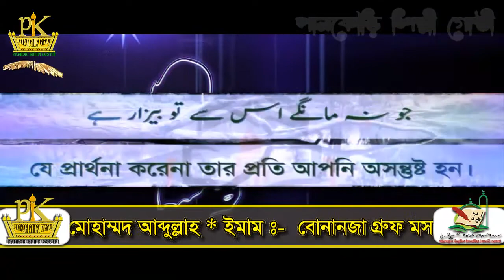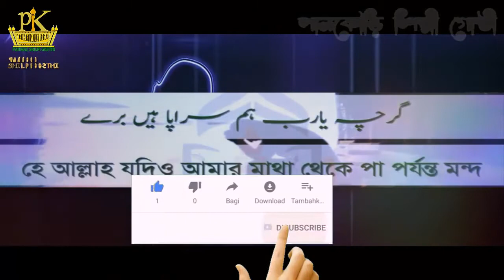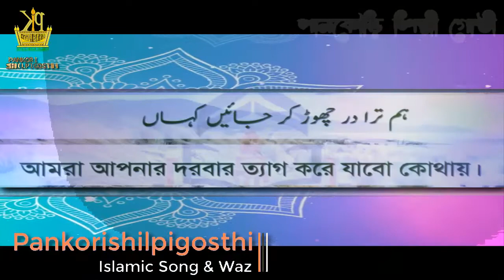~মুনাজাতে মাকবুল~উর্দু ও বাংলা অর্থ |হাকীমুল উম্মাত আশরাফ আলী থানভী রহ: এর একটি সুন্দর সংকলন।Pankori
╔ ஜ۩۩ஜ ╗
║ ▓▓▒▒▒░░| Open This Description |░░░▒▒▓  ║
╚ ஜ۩۩ஜ ╝

🎵 Title: মুনাজাতে মাকবুল উর্দু ও বাংলা অর্থ। Maqbool in prayer means Urdu and Bengali
মুনাজাতে মাকবুল উর্দু ও বাংলা অর্থ#Maqbool in prayer means Urdu and Bengali#দোয়াসমূহ#bangla new gojol 2021#we_love_mohammad_ﷺ_challenge#Kalarab Shilpigosthi#beautiful islamic songs bangla bangla gojol 2021 new#মনকাড়া ইসলামী সঙ্গীত#lyrics#মুসলিমের চেতনার সংগীত beautiful islamic song#ভিন্নধারার ইসলামী সংগীত#Islamic Song Bangla#নতুন ইসলামিক গজল ২০২১ Newgojol2021 New Islamic Song 2021#gojol#bangla gojol kalarab হৃদয় তোলপাড় করা গজল#যাদুকরী কণ্ঠে হৃদয়স্পর্শী গজল#heart touching song#বাংলা গজল ২০২১#অসাধারণ ইসলামি গজল#child song#বাচ্চাদের নতুন গজল#kalarab new song 2021 Hamd চমৎকার কন্ঠ সুর#হৃদয়স্পর্শী একটি ইসলামী সংগীত ২০২১#new islamic song হামদে বারী তায়ালাNew Islamic Song 2021 bangla gojol#lyric video Pankori Shilpi Gosthi#ইসলামী সংগীত ২০২১#new islamic song#2021
~মুনাজাতে মাকবুল~

হাকীমুল উম্মাত আশরাফ আলী থানভী রহ: এর একটি সুন্দর সংকলন। এতে হাদীসে বর্ণিত বিভিন্ন "জামে" তথা অর্থবহল দোয়াসমূহ একত্রিত করা হয়েছে। যা
মজলিসে দাওয়াতুল হক বাংলাদেশ এর  তত্ত্বাবধানে যত মাদ্রাসাগুলো আছে সকল মাদ্রাসায় ক্লাস শুরু হওয়ার পূর্বে পড়া বাধ্যতামূলক ।

আসলেই  "মুনাজাতে মাকবুল" পড়লে বা শুনলে মানুষের মনে অনেক পরিবর্তন আসে। আল্লাহ তাআলা আমাদের সবাইকে বেশি বেশি নেক আমল করার  তৌফিক দান করুন। আমিন।

🎤️🎼️🎬️ সহজ শর্তে অল্প খরচে পানকৌড়ি স্টুডিওতে ইসলামী সঙ্গীতের অডিও ভিডিও তৈরির সুযোগ |

🤑📹এছাড়াও কম খরচে ভর্তির বিজ্ঞপ্তিসহ সবধরণের বিজ্ঞাপন রেকর্ড করা হয় |

১:- কুরআন তিলাওত
২:- মুনাজাতে মাকবুল ✔️
৩:- ওয়াজ

.🙏🌼একটি অনুরোধঃ-🌼🙏.

.⚠️সতর্ক বানিঃ-⚠️.

থাকবেন।
আল্লাহ হাফেজ